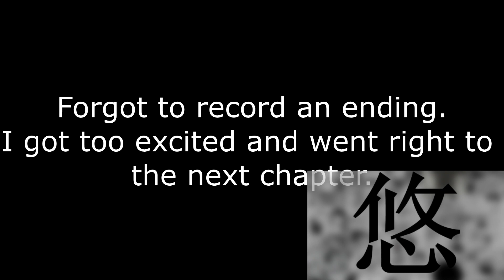Returning Home! Hell's Paradise: Jigokuraku Chapter 125 Reaction! | 悠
Do YOU have an Anime/Manga that I need to check out? Comment on the series below and I'll do what I can to check it out!